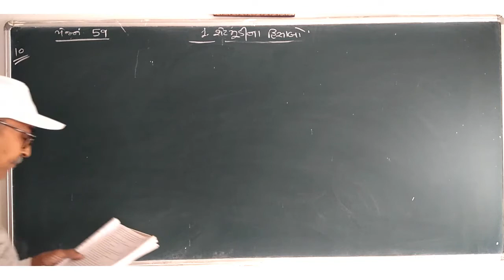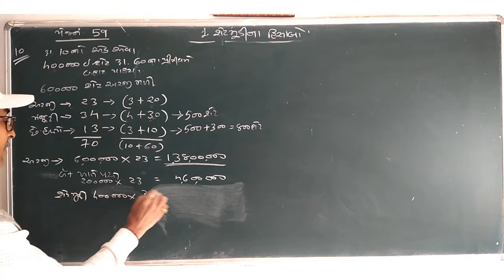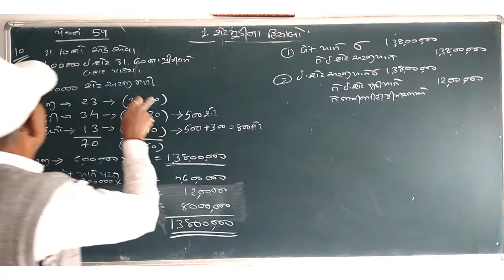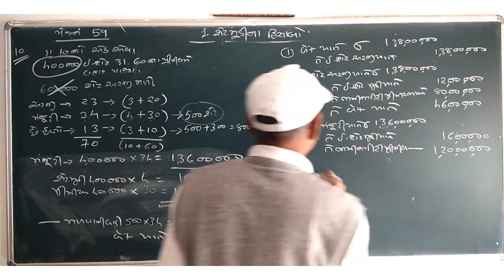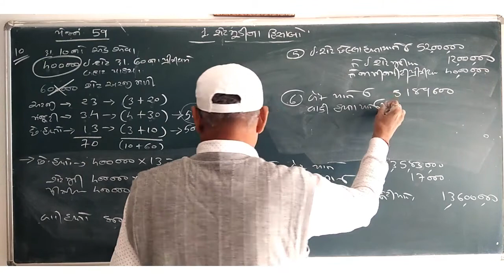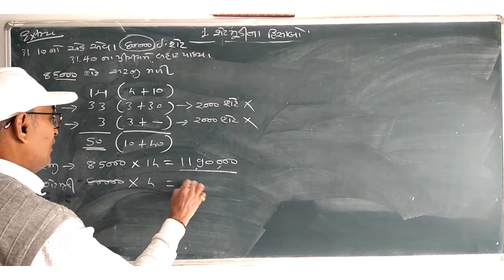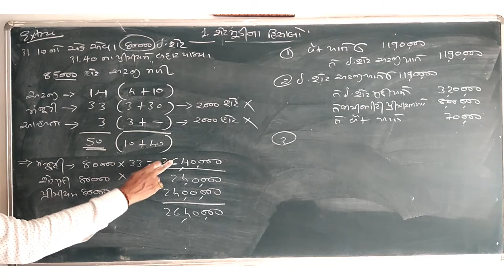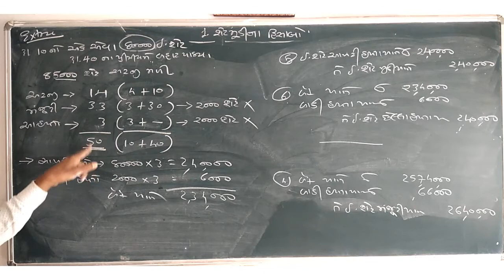નામાનાં મૂળતત્વો ભાગ -૨। પ્રકરણ-૧। લેક્ચર-૯। એમ.એમ.પટેલ